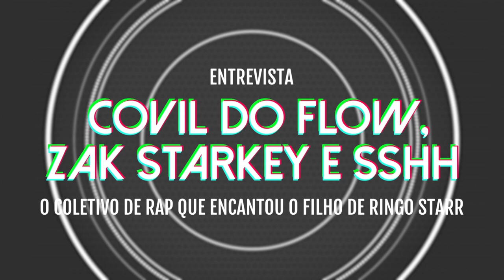Covil do Flow, Zak Starkey e Sshh | Reverb Entrevista